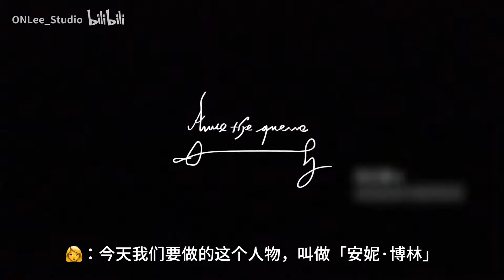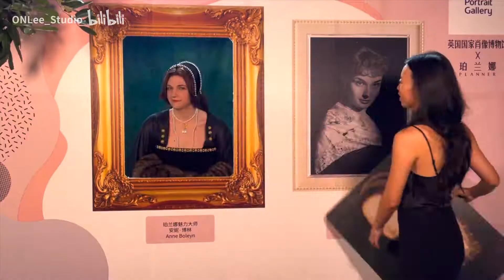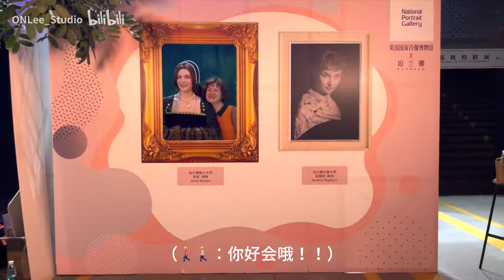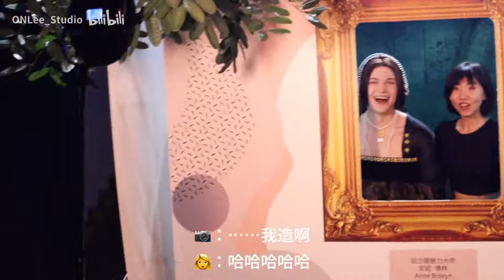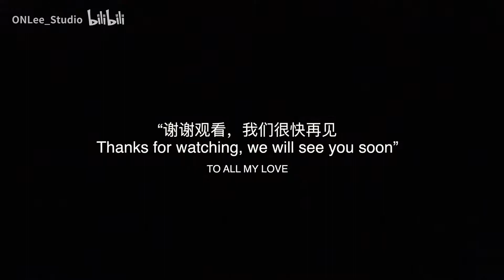前方高帅 20天挑战让名画活过来 路人会发现吗？【ONLee】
亿点勇气，让生活更有趣～真……为艺术“献身”～
希望大家会喜欢这样的脑洞～

感谢珀兰娜X英国国家肖像博物馆 联名投喂